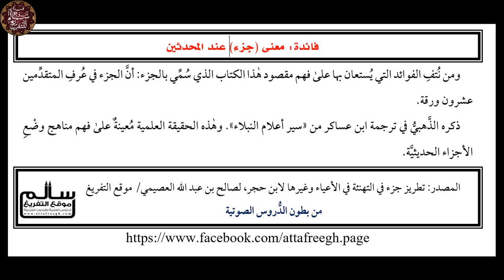معنى (جزء) عند المحدثين|| صالح العصيمي